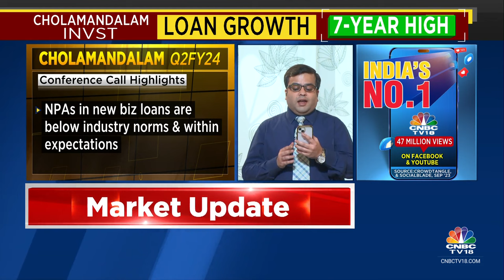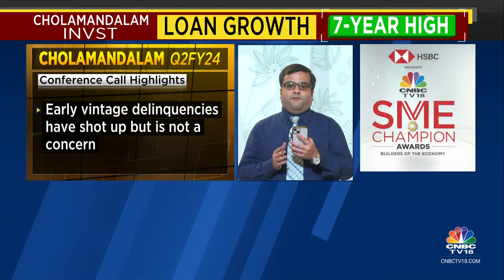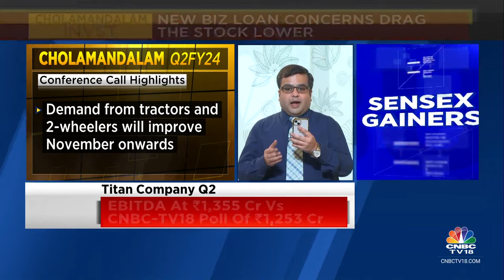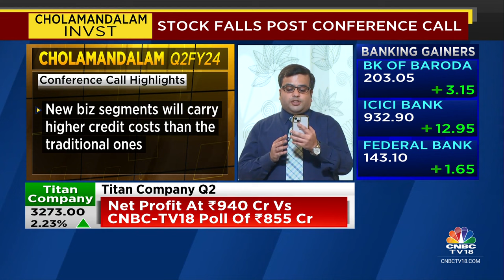NPAs In New Biz Loans Below Industry Norms: Cholamandalam Invst Conference Call | CNBC TV18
Cholamandalam Investment drags post it Q2 Conference Call on the back of new biz loans concerns. Abhishek Kothari with key takeaways from the con call.

n18oc_business